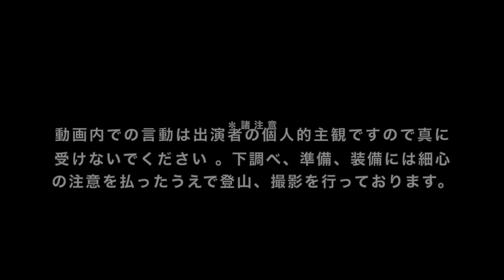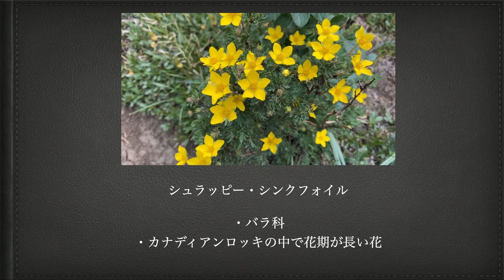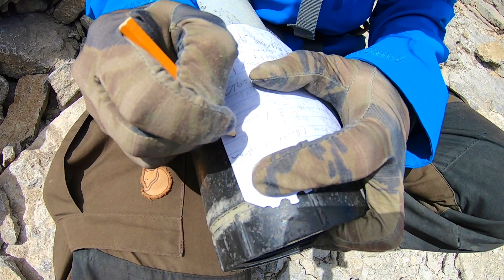[ハード登山]4ウィンドタワー【絶景の食べ歩き】カナダ-カナディアンロッキー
Directed by   : shota
Creative director：shota
Editor : shota
Filming : shota, kotone
Cast : shota, kotone

今回はバンフの隣町キャンモア付近のスプレーレイク周辺にある
ウィンドタワーへハイキングに行ってきました
トレイル詳細
距離：１０km　高低差９２２mになっています
タイトルではハードと書いていますが
途中にもビューポイントがありそこだとモデレイトと行って
難易度は中級者向けくらいになっています
僕たちは途中まで中級コースだと思い込んだ為に結構きつかったです。。泣
この日はなにせ風が強くジャケットなしで森林限界地点後に歩けたもんではなかったです・・・
ただ名前からして慢性的に風が吹く場所なのかそうでないのかわかりかねます。
風がなければそこまで危険な場所だったとは思わないので
これを見たあなたはチャンスです！

難易度１〜５＊　＊個人的評価です

【カナディアンロッキー最強の総合情報サイト】

【取材・各種ご依頼はこちら】